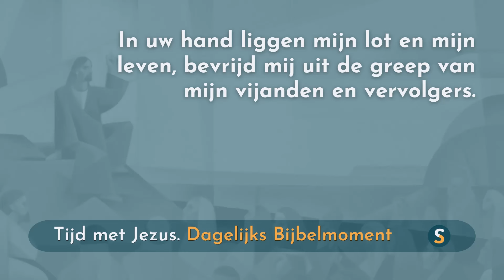Tijd met Jezus - 6 juli 2024 - Psalm 31:16